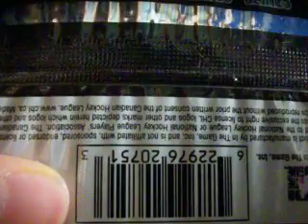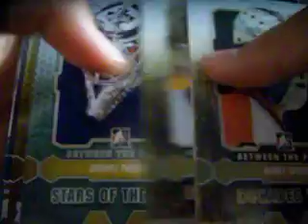12-13 ITG Between the Pipes pack break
silver version /140

yep back to school with cocky rich kids at VC :( im sad in the video so that's why im not as energetic as usual because I have no friends from elementary at VC. now you know my story :)

once again my library wont work so I cant get thumbnails